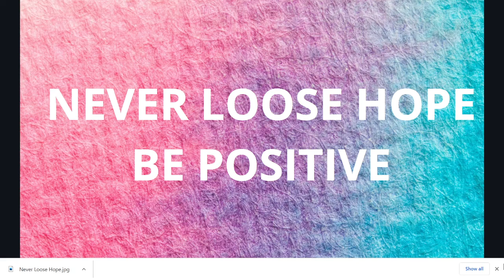Welcome 2021 with Lessons of Life from 2020 #2021 lifelessons #2020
Welcome 2021 with Lessons of Life from 2020. Not to loose hope. Staying strong. Help others and yourself. Make dua.  Thank Allah for everything we have. Apply the same and much more in the year 2021.

This channel is all about learning, knowledge sharing, teaching, motivation and training